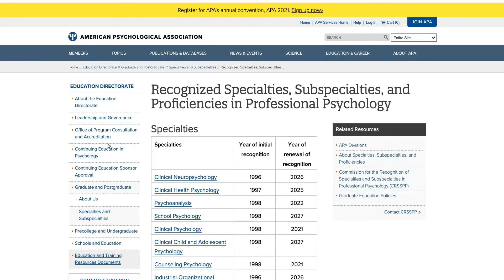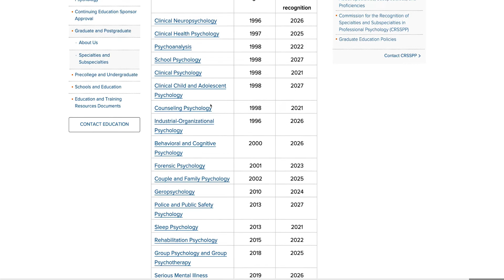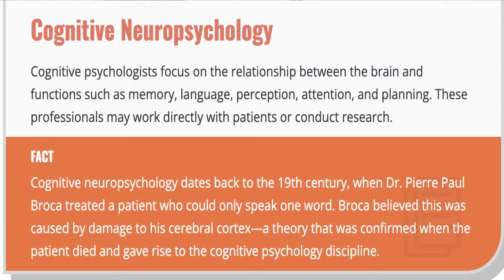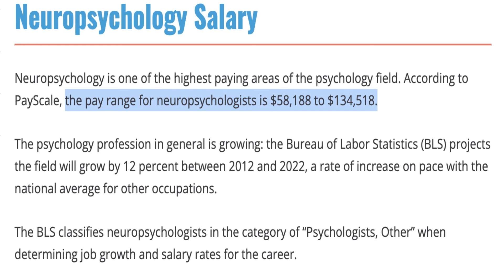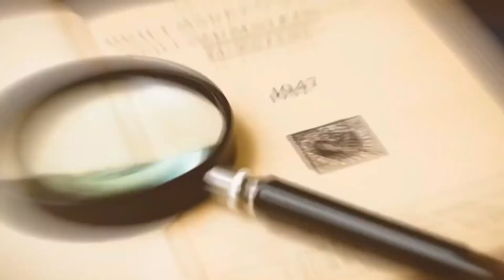Should you Specialize in Neuropsychology?